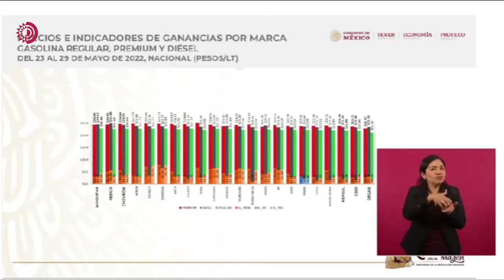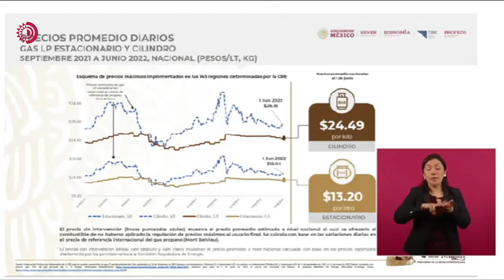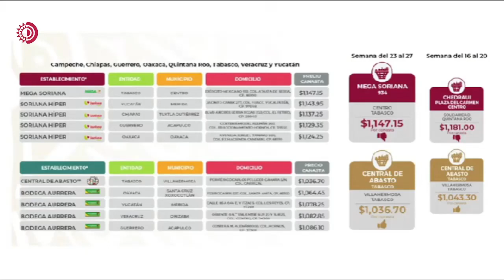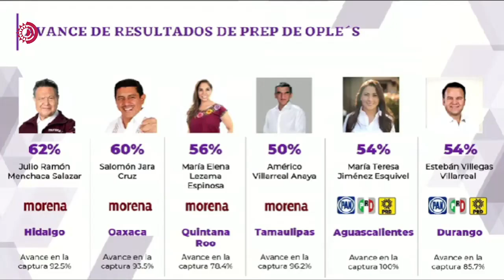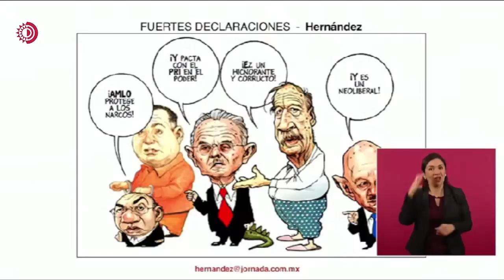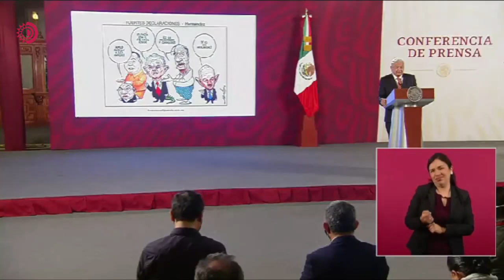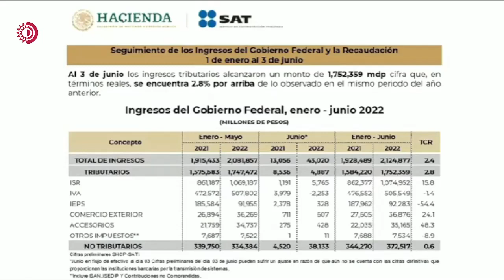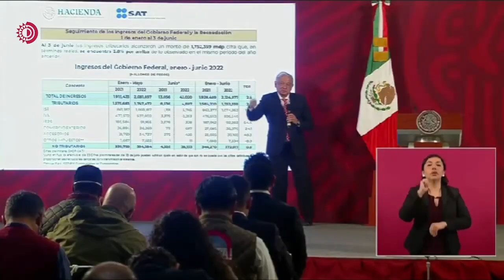🔴📹Retransmisión| Conferencia Matutina del Presidente Andrés Manuel López Obrador - 6 junio 2022